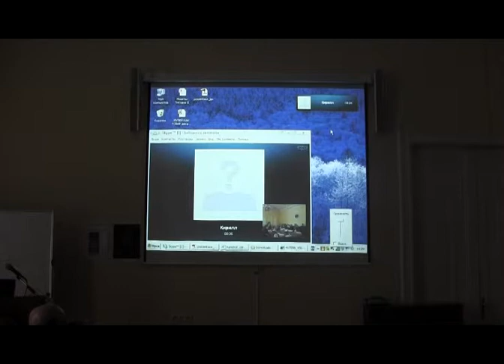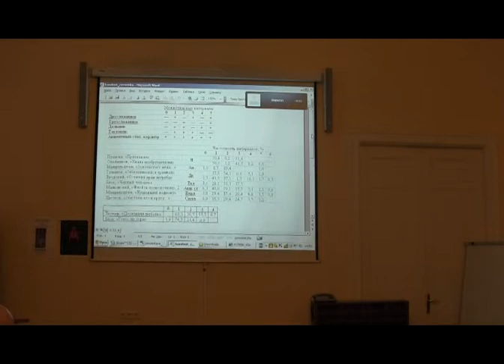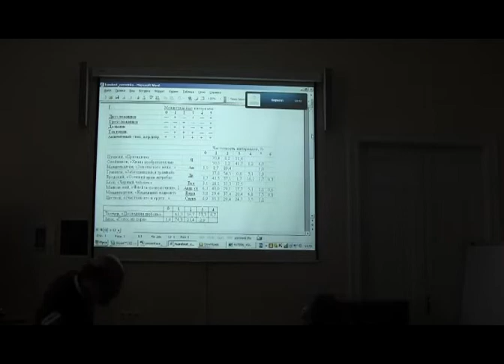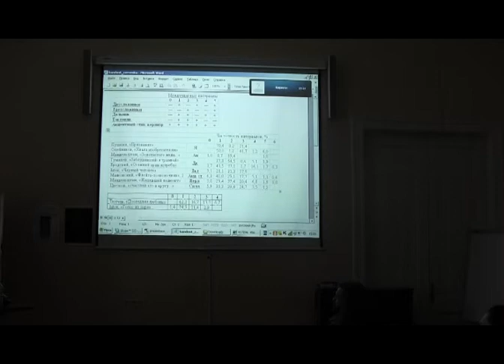2013_02_09_Наследие М. Червенки=06_К.А.Головастиков